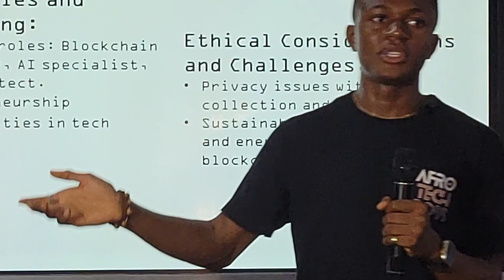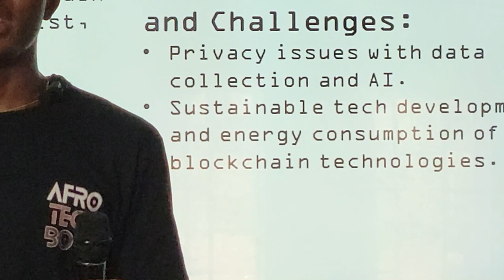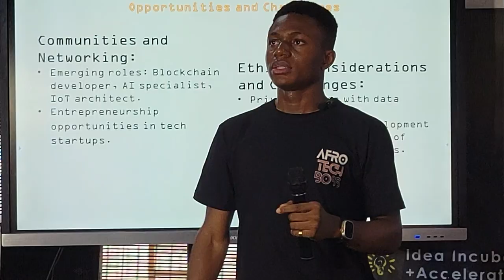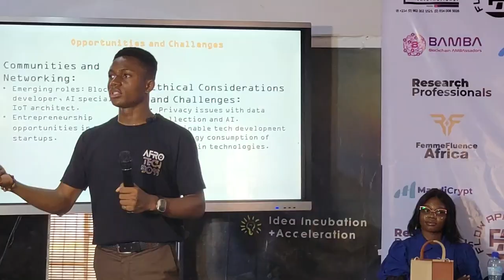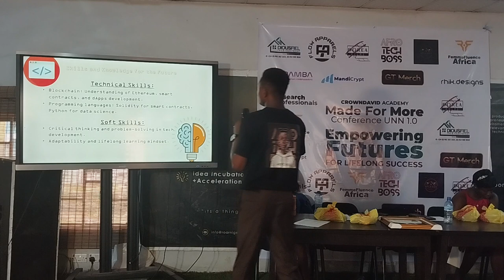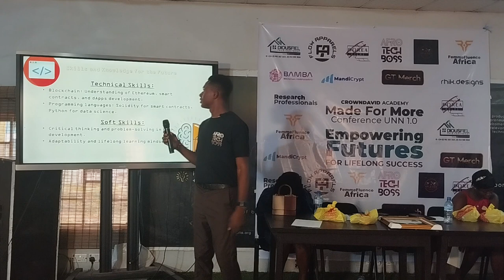Leveraging Blockchain and other Innovative Technologies|| Chidile Ozoemena || M4M UNN 1.0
Did you miss Made for More Conference UNN 1.0? Catch up online